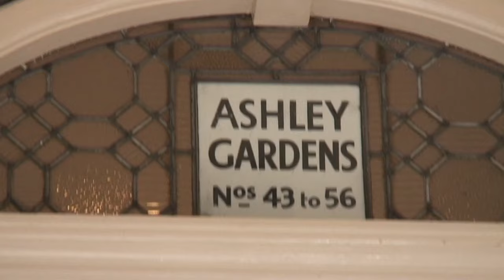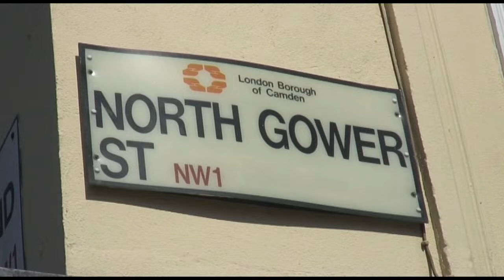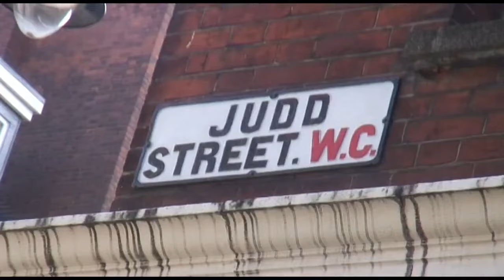UK Golden Memories Sahaja Yoga- Shri Mataji Nirmala Devi's Residence in England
The first few Sahaja Yogis in the West i.e. Douglas Fry, Patrick Anslow, his sister, Maureen with her husband, Mark Rathbone, remember their times spent with Her Holiness Shri Mataji Nirmala Devi. They share their experiences in Shri Mataji's Residences in London, taking us to various ashrams, even the Indian mithai sweet shop where they would procure prasad for puja.

Thank you Shri Mataji for this glorious, memorable day in the summer of 2011, filmed dextrously by Andy Brooks, thank you all for your enthusiasm and joy in sharing your experiences with such love.